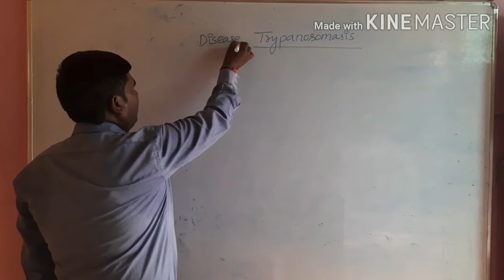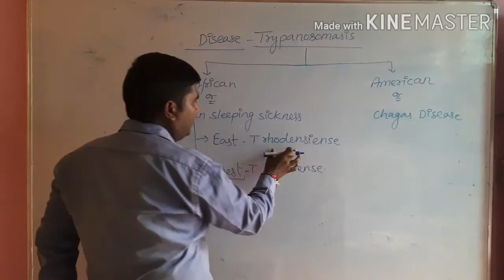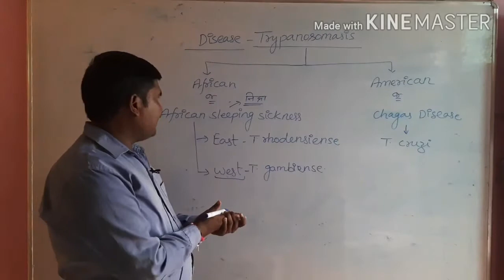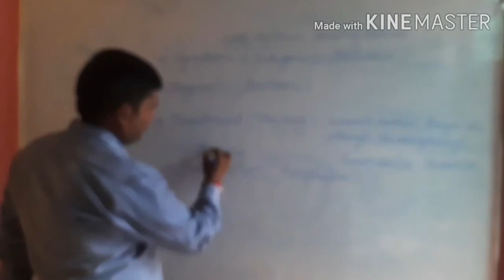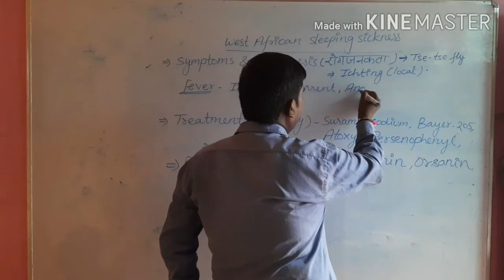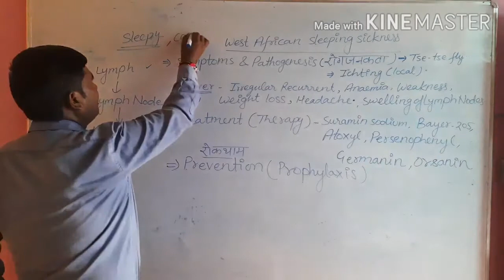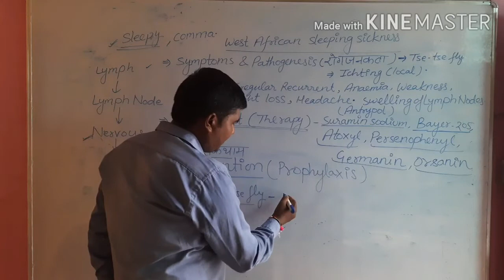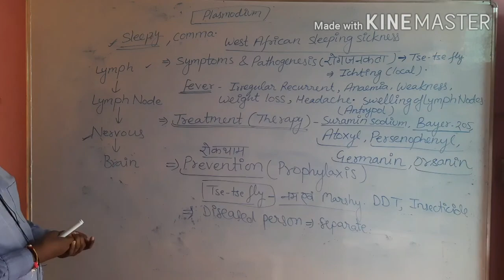Trypanosomiasis,Cause, symptoms, diagnosis, treatment & Prophylaxis/Prevention|Zoology For B.Sc,NEET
Parasitology|Zoology B.sc.3rd Year|Sleeping sickness|African sleeping sickness|Trypanosoma gambiense| Trypanosoma rhodensiense|Trypanosoma cruzi|
For proper notifications & Notes Join our Telegram channel👇👇👇👇
KAVYA CLASSES SPN
Welcome to KAVYA CLASSES.This channel is for all competitive exams..